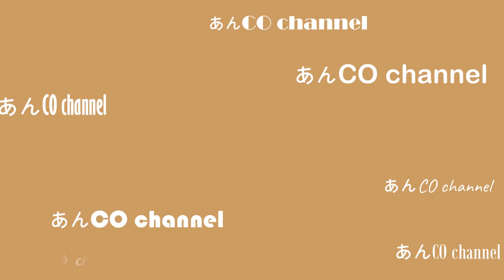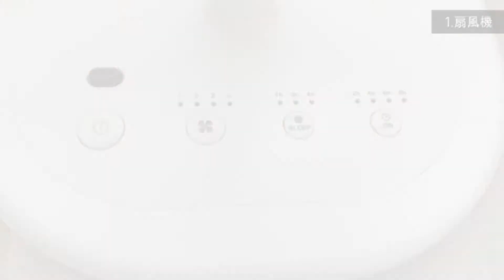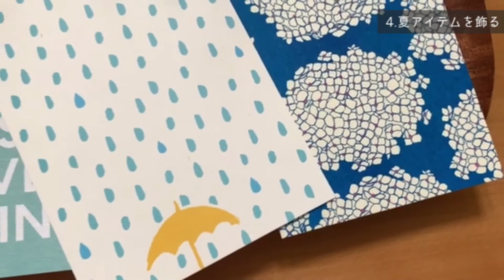【モノとお部屋】夏アイテムでリビングの模様替え、扇風機、風鈴、IKEAのかご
お気に入りの扇風機と風鈴、イケアのかごを出して夏支度。
夏アイテムでリビングをちょっとディスプレイしました。

質問などありましたら、コメントでお気軽にどうぞ。

母と娘で活動しています。
お互いの好きなものなどジャンルにとらわれず色々ご紹介したいと思います。

◯母の好きなもの
インテリア、旅行、お菓子作り、ハンドメイド、建築物、アート鑑賞

◯娘の好きなもの
ファッション、LDH(三代目・ランペ)、インテリア、ディズニー

↟自宅は築22年の一戸建て。
建てた当時のインテリアの好みとはだいぶ変わり、少しずつ変えてきました。
基本的にシンプルが好きですが、雑貨を飾ったりするのも好きです。
かなりくたびれてきた自宅ですが、居心地が良くなるようにしたいなと思っています。

母は、インテリア系のブログをきっかけにその後食べ物系と旅行系のWebサイトのライターの仕事をしながら、インスタをたまに投稿したりしていました。
ライターを数年前に卒業し、やっと少しずつ自分の時間が持てるようになりました。
2020年春、娘の大学入学で別々に暮らす事になり、それを機に2人でYoutubeをやってみることに。

娘は、春から大学進学で田舎から東京に上京。
1人暮らしを始めました。
(現在は大学がオンライン授業になり帰省中)